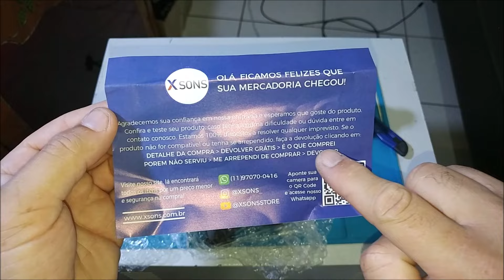UNBOXING Super BARATA Kit P99 Pistola 007 Brinquedo Lança Bolinha + 500 Bbs 6mm Mini MERCADO LIVRE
Links do Produto mais barato, atualizado e seguro de se comprar:
No Mercado Livre: